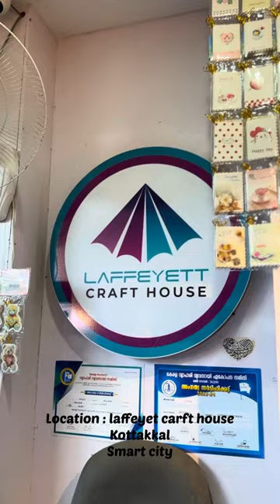Craft shopping, the best craft shop in malappuram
Location : Laffeyet craft house
                   Smart trade city
                   Kottakkal, malappuram